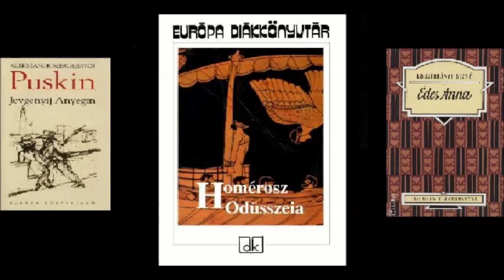Homérosz: Odüsszeia - Hangoskönyv (2./4 rész)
A hanganyagok a Magyar Elektronikus Könyvtárból származnak. Ha a videóinkat megosztod, kérünk, tüntesd fel a MEK-et is, mint forrást! Köszönjük!

Fordította: Devecseri Gábor
Felolvassa: Bodor Tibor